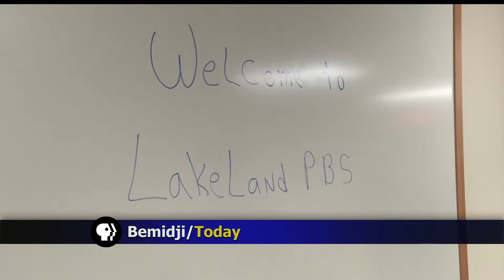"Almanac" Stops By Lakeland PBS To Chat With Greater Minnesota